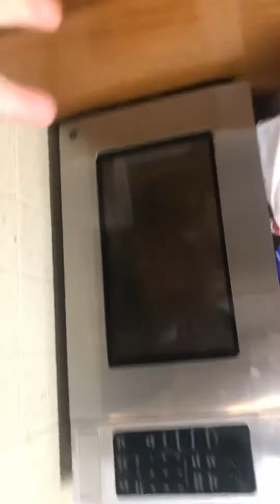October 30, 2020